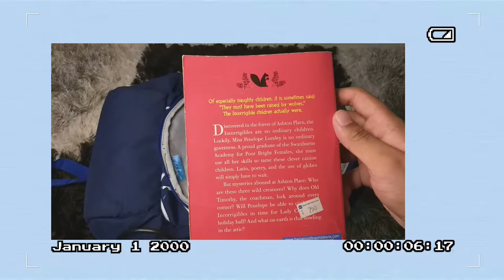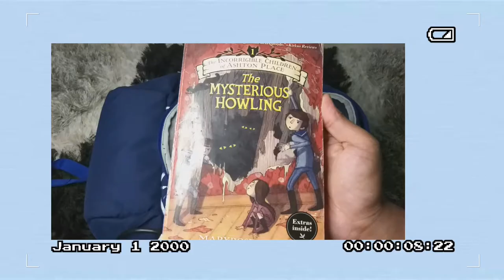What's in my Bagpack | Travel Edition | Debonil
I am always grateful to you all.
Debonil.

All the above content is created by me. This video does not mean or intend to hurt anyone's feelings or sentiments.